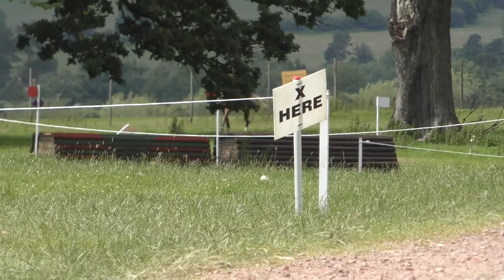Lego's first event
Chepstow BE90
29th June 2019